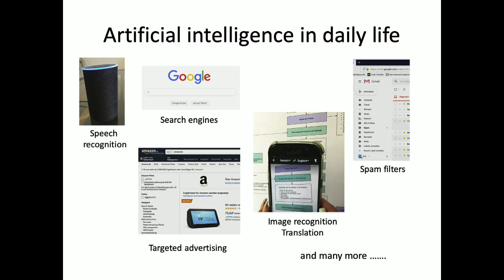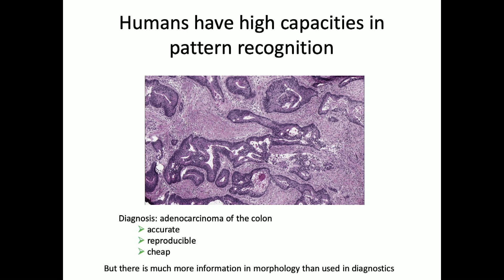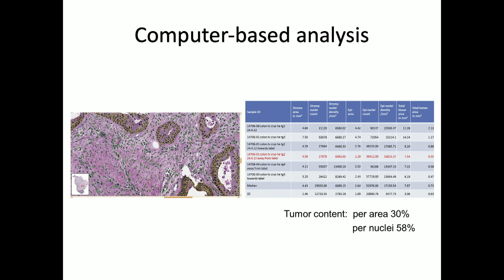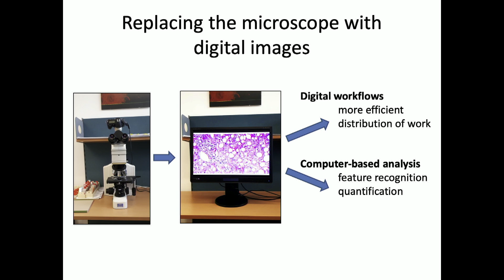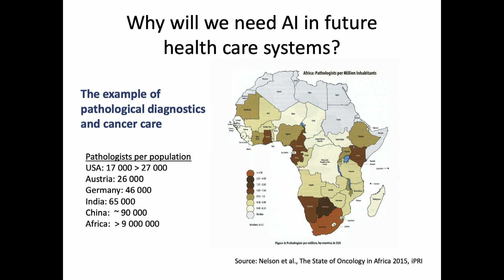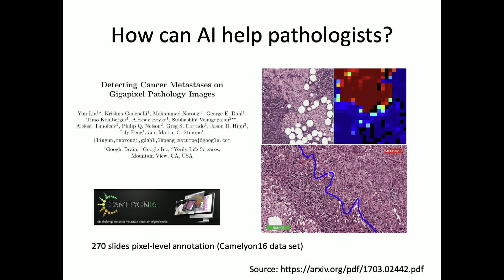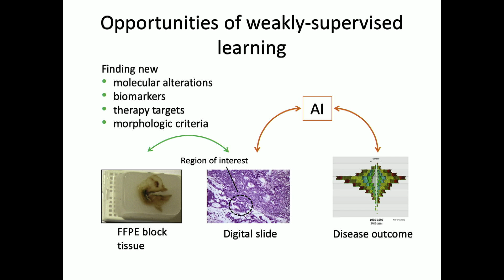Why do We Need Artificial Intelligence In Medicine? | Kurt Zatloukal | TEDxMedUniGraz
Why do We Need Artificial Intelligence In Medicine? Kurt Zatloukal, M.D. is professor of pathology at the Medical University of Graz, Austria and head of the Diagnostic and Research Center for Molecular BioMedicine. His research focuses on the molecular pathology of metabolic and neoplastic liver diseases. He is working on the development of biobanking-related technologies and machine learning approaches for digital pathology. He coordinated the preparatory phase of the European biobanking and biomolecular research infrastructure (BBMRI) and is now director of its Austrian national node. He is member of the scientific board for genetic testing and human gene therapy at the Austrian Ministry of Health, and member of the Austrian Standards Institute, as well as CEN and ISO technical committees. He is member of the Academia Europaea and corresponding member of the Austrian Academy of Sciences and has published 234 scientific papers and is inventor of 25 patents. This talk was given at a TEDx event using the TED conference format but independently organized by a local community.